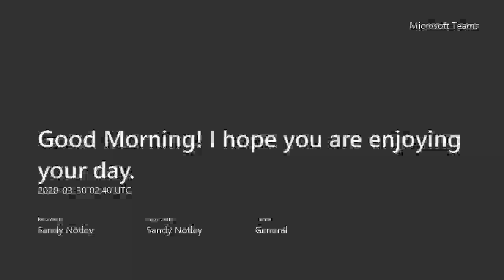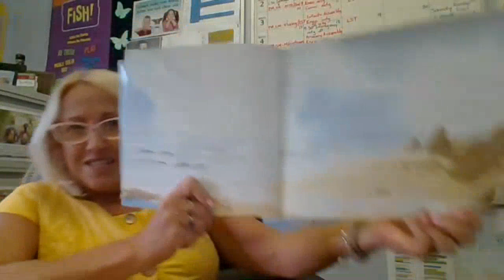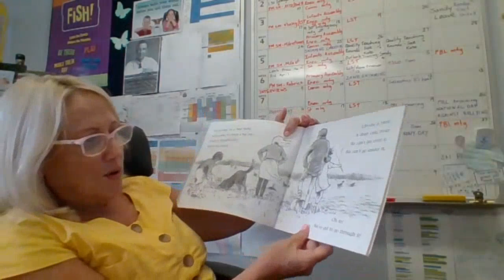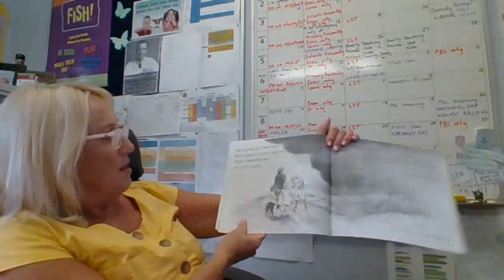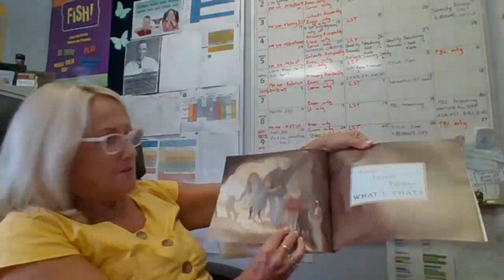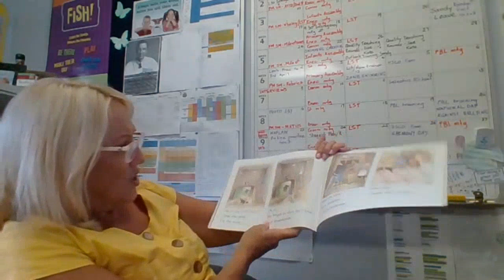Good Morning! I hope you are enjoying your day